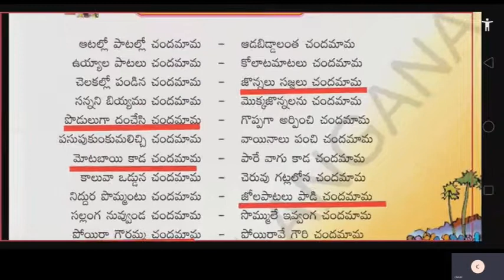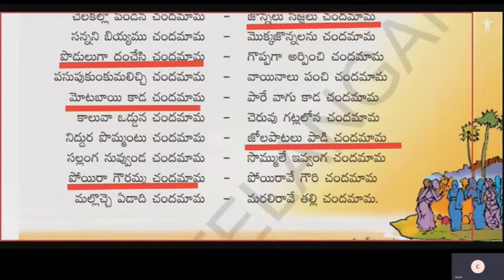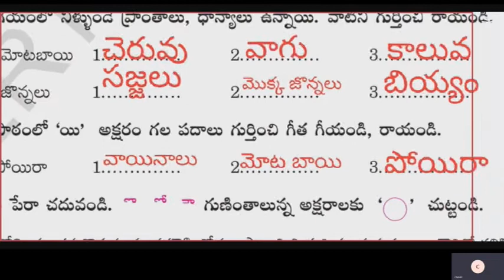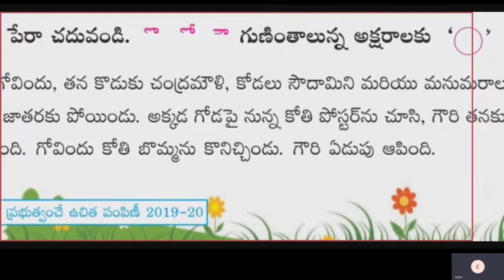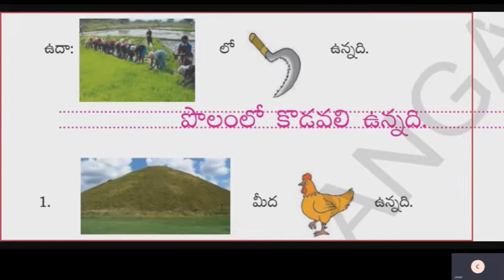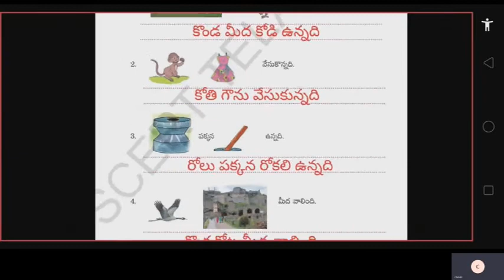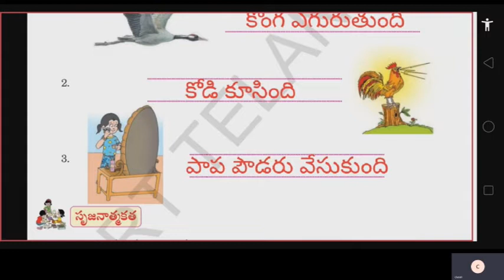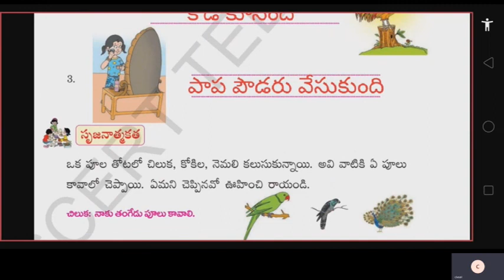CLASS II I LANG TELUGU | ST CLAIRE HIGH SCHOOL | Online Class | 15-09-2020